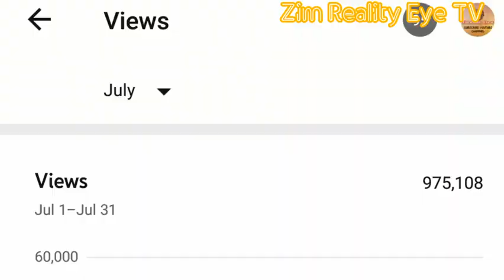THANK YOU ZIM REALITY FANS FOR 1 MILLION VIEWS 2 MILLION WATCH TIME (JULY 2020)